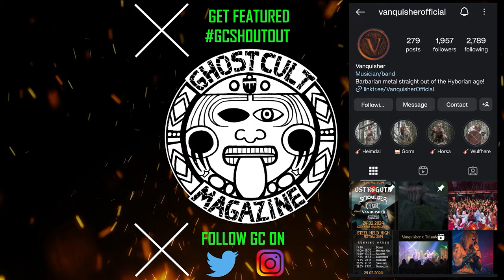Bumblefoot of Whom Gods Destroy on Supergroups, Extreme Styles of Metal, and More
Ghost Cult Keefy caught up with @Bumblefoot of Progressive Metal supergroup  Whom Gods Destroy (@wgdestroy Their new album "Insanium" is releasing via @insideoutmusic! We talked to Ron about how the group from from the ashes of @SonsOfApollo1 - his work at the same time on the new @ArtOfAnarchyBand album, the heavy direction of this band and influences such as @pantera! Ron also talked about songcraft, guitar technique, revisiting other projects he has been in such as Asia, and some thoughts on revisiting @gunnroses2117 - "Chinese Democracy!"

Whom Gods Destroy line-up:
Bruno Valverde – Drums
Yas Nomura – Bass
Dino Jelusick – Vocals
Derek Sherinian – Keyboards
Ron “Bumblefoot” Thal – Guitars

Thanks to Roie Avin of Royal Avenue Media for setting up this chat with us!

Whenever possible, we try to support deserving, underloved underground bands, labels, and small businesses.

Or see the post here and DM or tag us in a post!